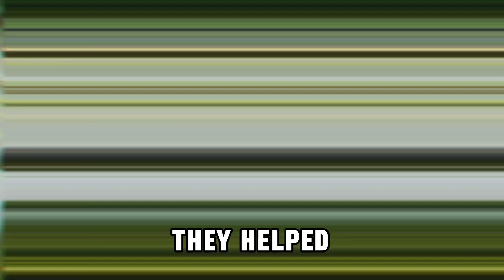MEGAFAUNA: Rise and Fall of the Giants - Part 1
Did you know there was a time when Earth was dominated by creatures so immense, they made today's largest animals look small? Welcome to Part 1 of our series, "MEGAFAUNA: Rise and Fall of the Giants," where we embark on a journey back to the Pleistocene era, a time of colossal beasts and profound ecological influence. Discover creatures like the woolly mammoth and the woolly rhinoceros, whose sheer size and strength shaped the landscapes they roamed. In this episode, we delve into the astonishing world of the mega fauna, exploring how these gigantic animals were not just inhabitants of their time but architects of the ecosystems we know today. Uncover the secrets of these majestic creatures and the immense impact they had on our planet. Join us in uncovering the story of their rise and fall, as we reveal how the mega fauna once ruled the Earth and the legacy they left behind.